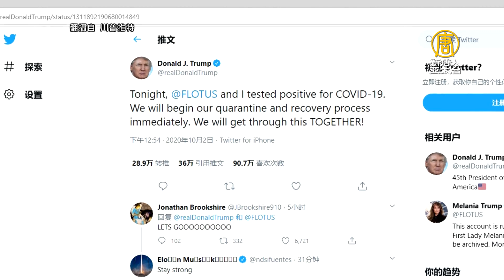川普夫婦確診 馬英九：小心隔離、早日康復